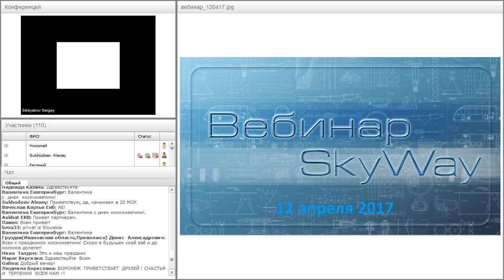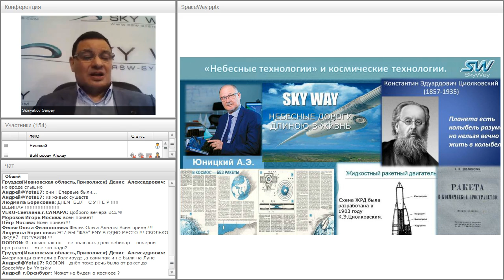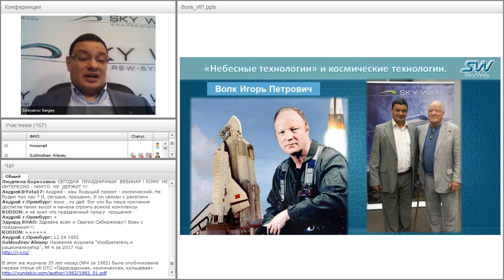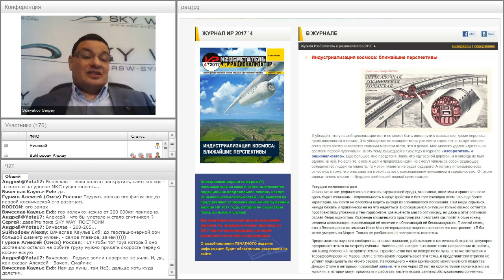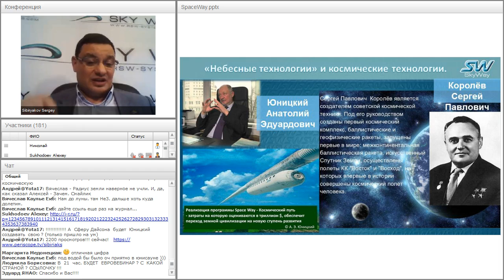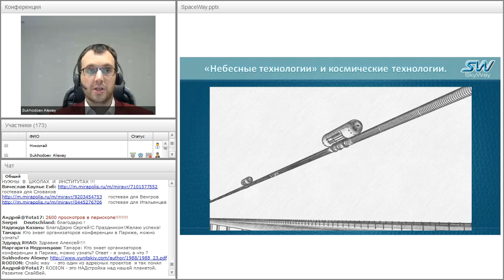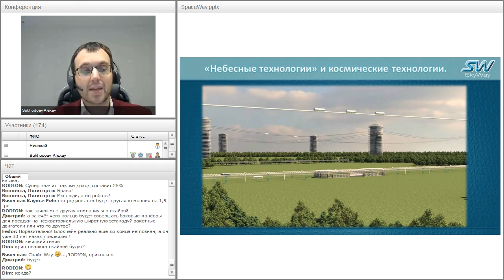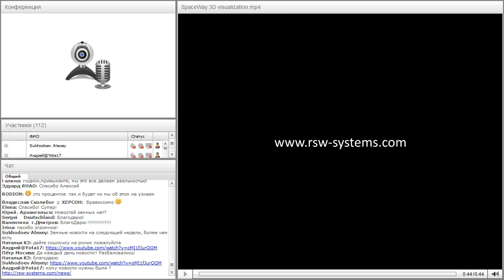Вебинар от 12.04.2017. Общий расширенный технико-экономический вебинар.